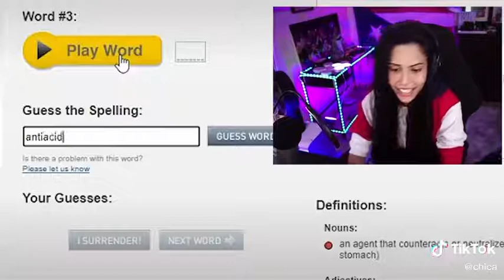I tried doing a spelling bee 🐝 😂